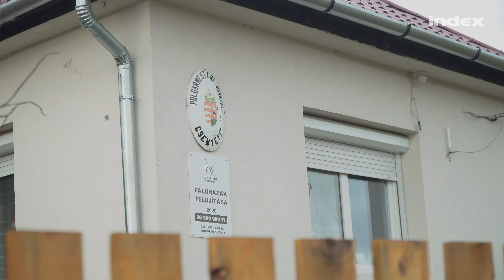„Van, ahol nem is jut mindennap kenyér az asztalra”